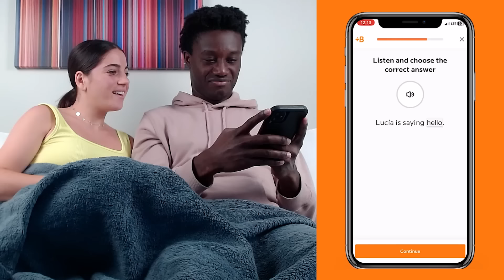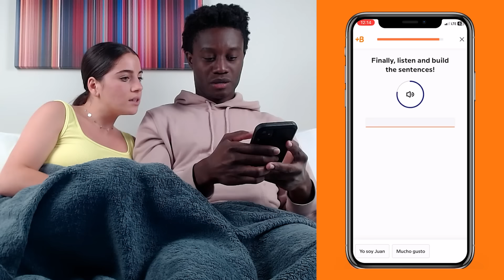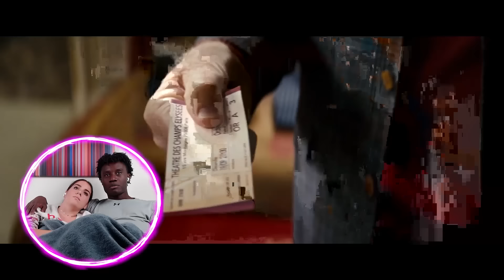*RUSH HOUR* BEST. DUO. EVER.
Start speaking a new language in 3 weeks with Babbel 🎉.